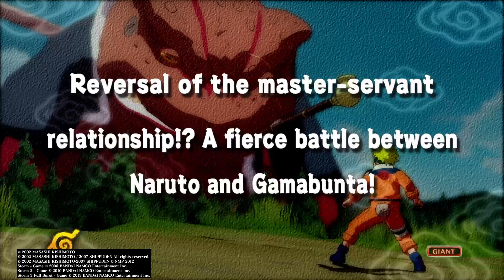NARUTO Ultimate Ninja STORM Gamabunta boss fight